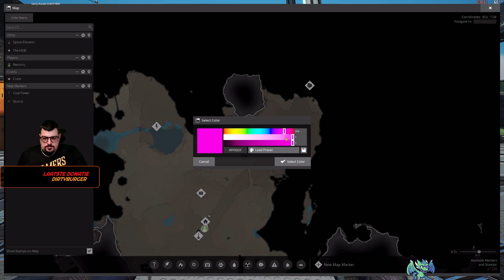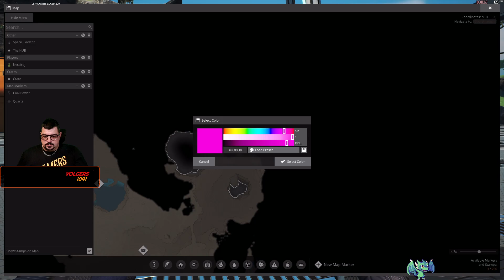Update 7 | Hypertubes naar Crystal, Silica productie